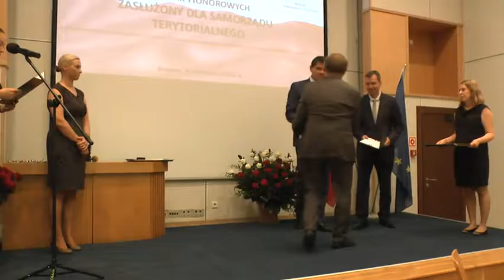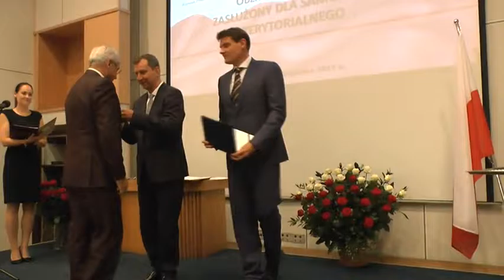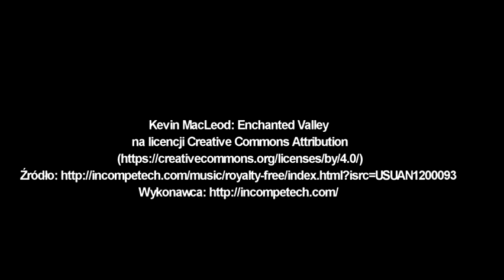Uroczystość wręczenia Odznak Honorowych Za zasługi dla samorządu terytorialnego